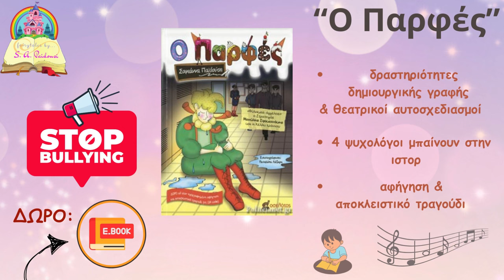Tαύρος Ελάφου-Ακαδημία Κατερίνης 2006 3-1 Dog Highlights/Play Off Γ' ΕΠΣ Πιερίας 10-3-2024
ΑΠΟΚΛΕΙΣΤΙΚΟ!!!
Ξεπερνάμε και officially τις 5 εκατομμύρια προβολές, με... δώρο ένα σκυλάκι που συμμετέχει σε αγώνα ερασιτεχνικού ποδοσφαίρου κανονικά και με τον... νόμο! Τρέχει, μαρκάρει, ... ξεμαρκάρει, κάνει... παρατηρήσεις στους βοηθούς, ξεγελάει τον παρατηρητή αγώνα και γενικά και ειδικά κλέβει την παράσταση, από μία ακόμη ανεπανάληπτη (και ποδοσφαιρικά) αναμέτρηση από την ορεινή Έλαφο Πιερίας, με τη γηπεδούχο ομάδα να κατακτά εμφατική νίκη στην προσπάθεια ανόδου στη Β' κατηγορία της ΕΠΣ Πιερίας. Ο Ζαμαντζάς άνοιξε το σκορ για τους γηπεδούχους, με τους φιλοξενούμενους να ισοφαρίζουν προσωρινά με αυτογκόλ του σκόρερ του πρώτου γκολ του Ταύρου στο πρώτο ημίχρονο. Στο δεύτερο ημίχρονο η ομάδα του Τόλη Μπαρμπαγεωργόπουλου επικράτησε τελικά με 3-1, με δύο γκολ των Βελώνη και Κοσμίδη.